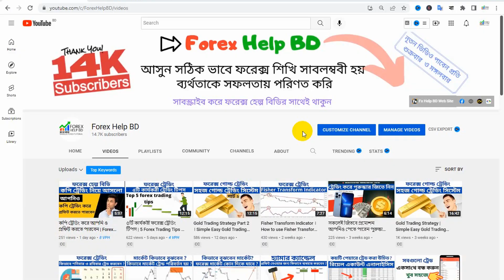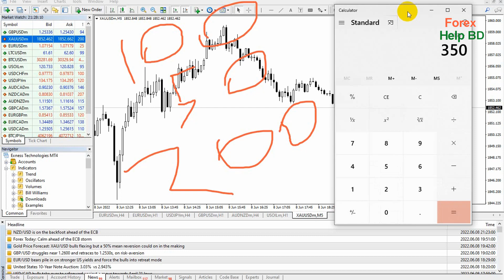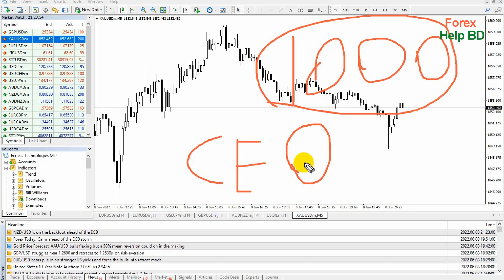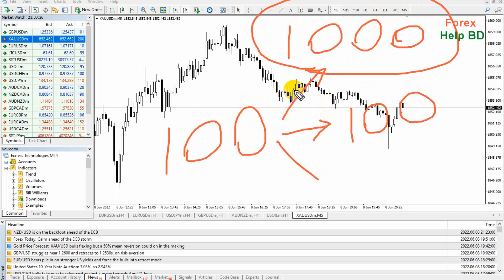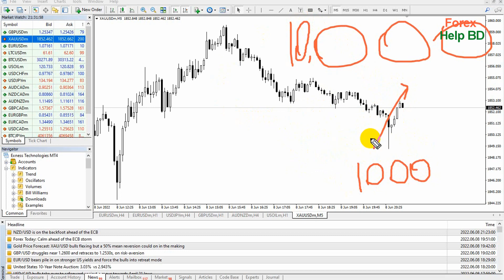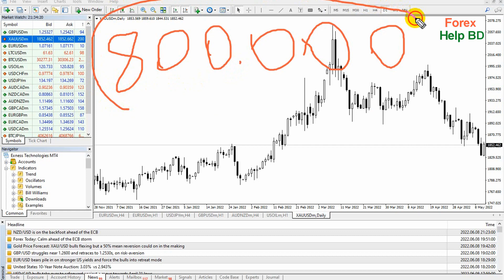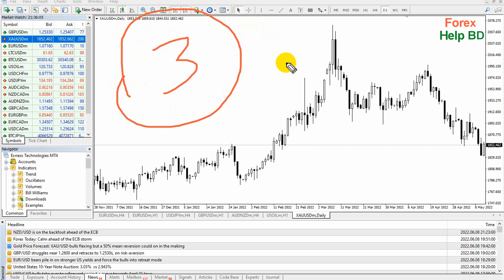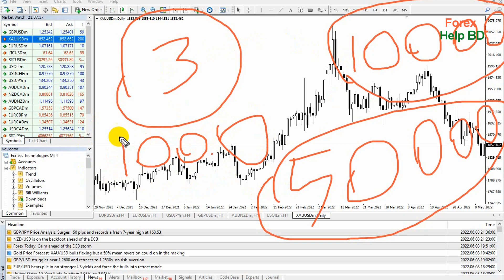ফরেক্স ও শেয়ার মার্কেটে কোন টাকা ইনভেস্ট করা উচিত ? Forex Help BD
ফরেক্স ও শেয়ার মার্কেটে কোন টাকা ইনভেস্ট করা উচিত ?

XM ব্রোকার তাদের নতুন প্রমো  নিয়ে আসছে  সবাই জিতবে প্রমোশন।  আপনি এই প্রোমোশনে অংশ গ্রহণ করে জিতে নিতে পারেন নিশ্চিত পুরুস্কার। এর জন্য আপনাকে প্রমোশনে অংশ গ্রহণ করতে হবে।

পুরস্কার 1  -  iPhone 13 Pro Max
পুরস্কার 2  -  Samsung Galaxy S22+ 5G
পুরস্কার 3  -  iPad 9ম জেনারেশন
পুরস্কার 4  -  AirPods Pro

চারজন লাকি ড্র বিজয়ী হবেন। বোনাস ব্যালেন্স এবং নগদ ব্যালেন্স বিজয়ীদের সংখ্যা ভার্চুয়ালি অগণিত, তবে সকল যোগ্য নিবন্ধনকারীরা বিজয়ী হবে।

আপনি চাইলে এই ব্রোকার গুলতে ট্রেড করতে পারেন । এই ব্রোকার এ ট্রেড করলে আপনি স্পেড অনেক কম পাবেন ও  ফান্ড সিকিউরিটি পাবেন। আমার এই পর্যন্ত ডিপোজিট উইথড্র নিয়ে কোন সমস্যা হয় নি। এই ব্রোকার গুলোতে  ভাল কাস্টোমার সাপোর্ট সহ আরো অনেক কিছু পাবেন । আমি এই ব্রোকার গুলোতে ২০১২ সাল থেকে ট্রেড করছি ।

ফরেক্স শেখার জন্য ফরেক্স হেল্প বিডির প্লেলিস্ট